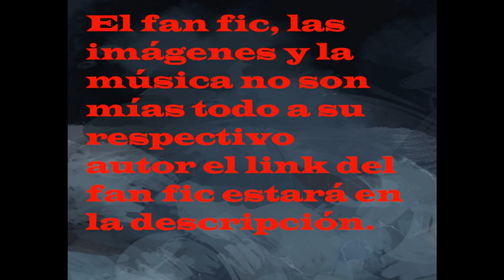Reencarnando como una ardilla cap 47-48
link de fic